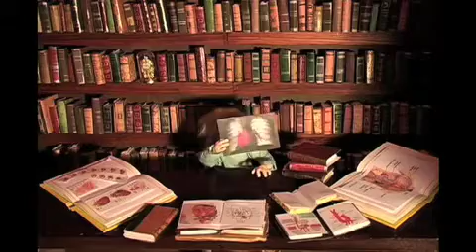NH-Part1TrailerHD.mov - First sketch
When an amnesiac girl who thinks she has been born without a heart utters a prayer, she is met by a mysterious angelic stranger from her forgotten past. Together they embark on a journey to recover her removed heart, but enter into battle with an Evil Voice on a rampage to remove the hearts of an entire generation of children.  With Animation by Alex Kobbs Now on Amazon Kindle.